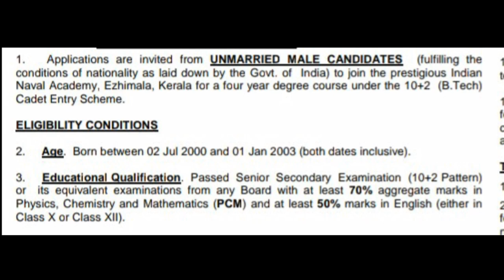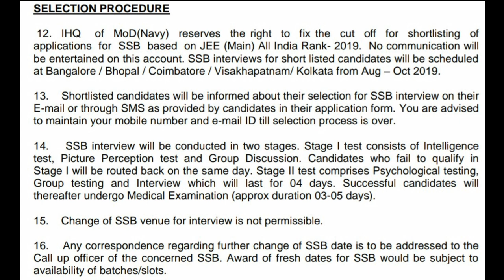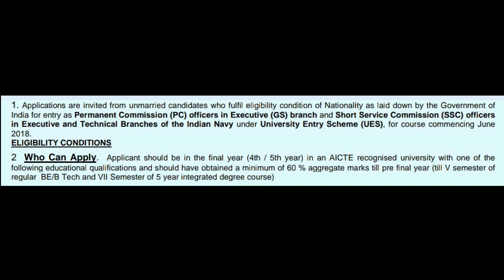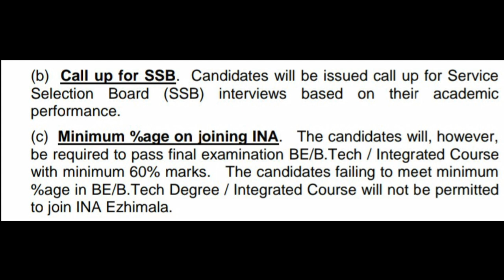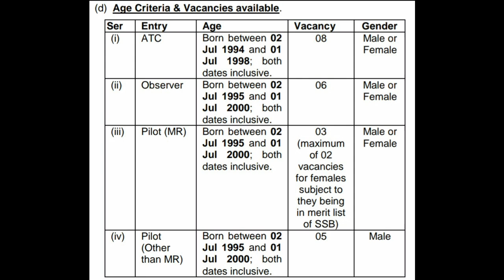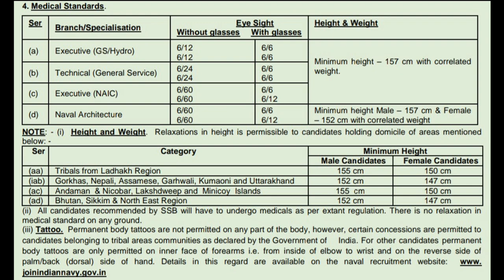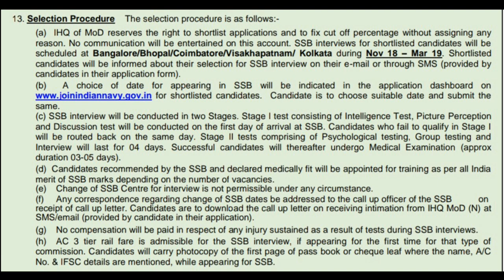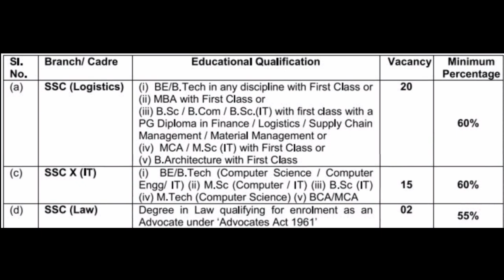5 ways to join Indian Navy as a officer without exam/ 5 तरीको से भारतीय नौसेना में अधिकारी बनें।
5 Ways to join Indian Navy as a officer without any exam.